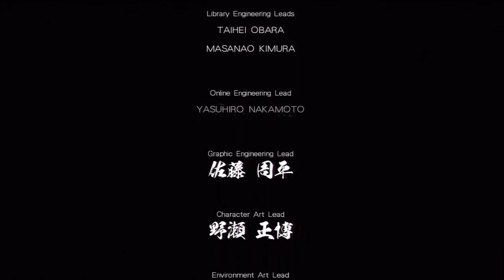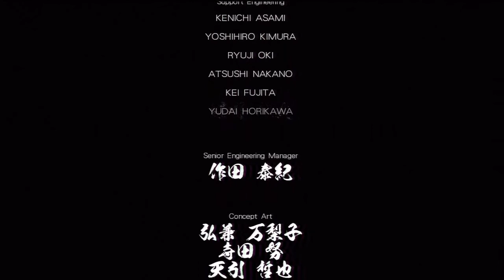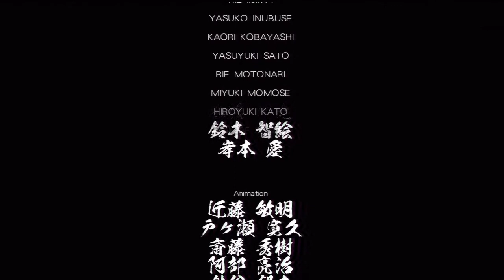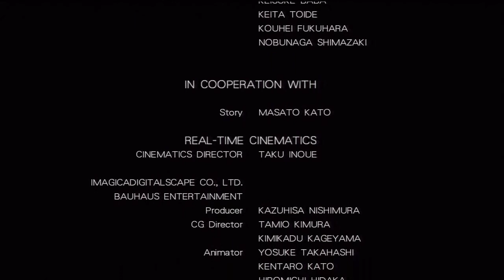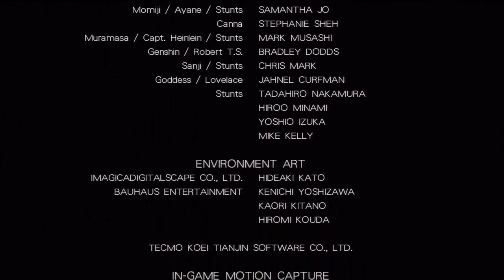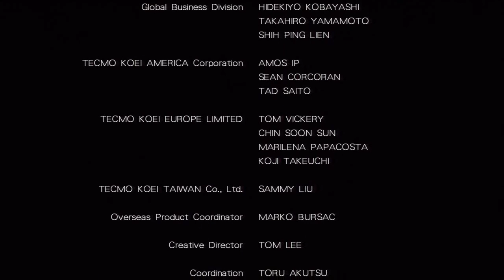Ninja Gaiden 3 Ep. 9 Credits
Just the credits itself.